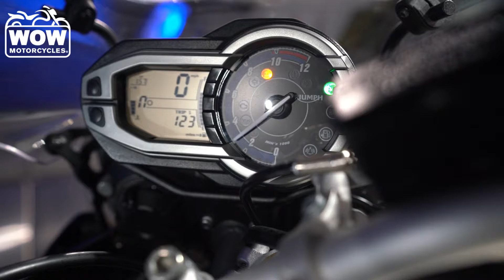2014 Triumph Tiger 800